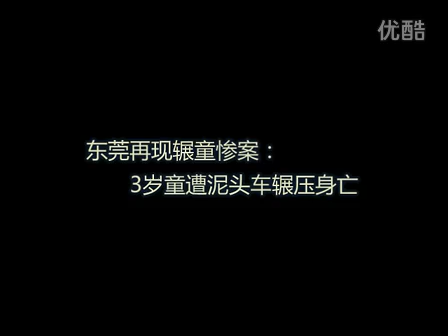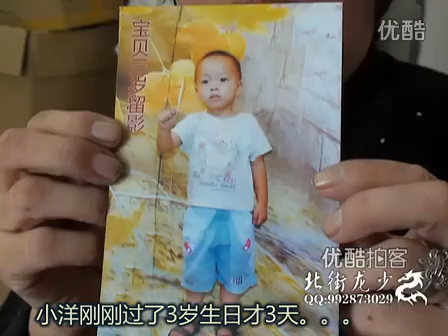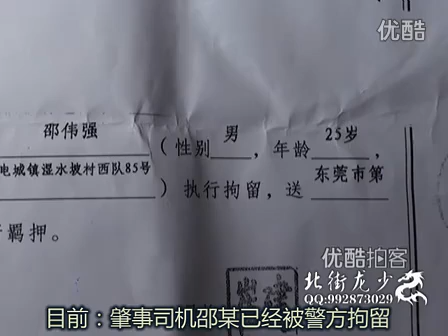介めての溪叫デ〖ト 挤卖るり